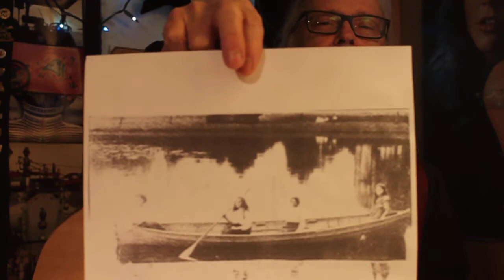Four Brave Girls in 1907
On a calm morning in 1907 four girls, the oldest 15. took to the Lake Erie shoreline in a punt boat. Soon the water created a maelstrom. Have a listen to find out what happened to them next. This is one of a series of songs I have written about people and events in Norfolk County Ontario.
To hear more of my music go to dewellsmusic .com